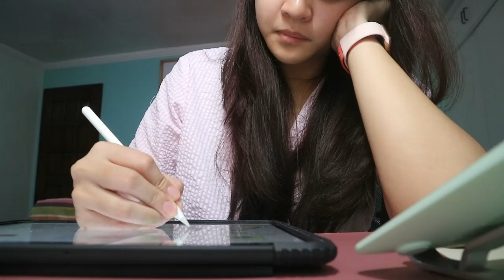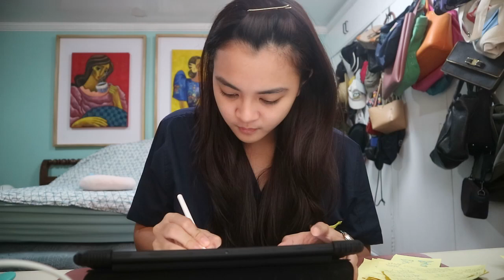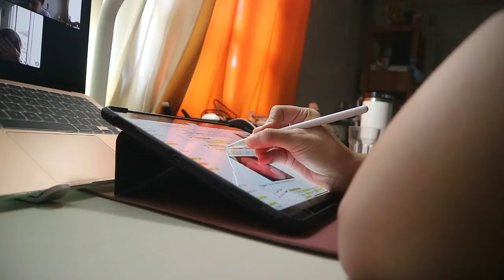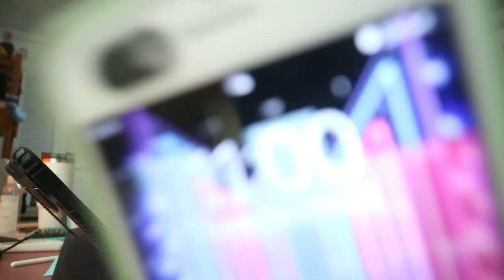UST MED VLOG | ONLINE MED SCHOOL | (2nd year - 1st shifting) | Bella Isip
Showing my first ever vlog! Second year was definitely not easy huhuhu. Watch me prepare for shifting exams! The Part 2 - shifting exams vlog will be posted at the end of October! Hope you guys enjoy!